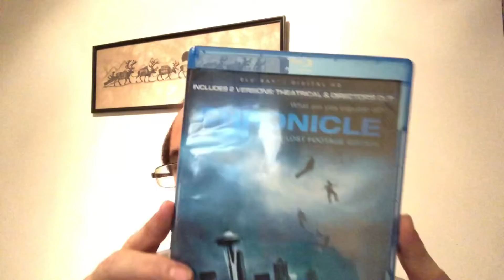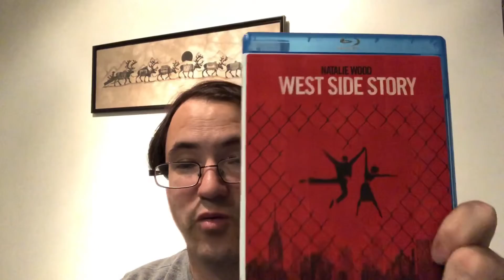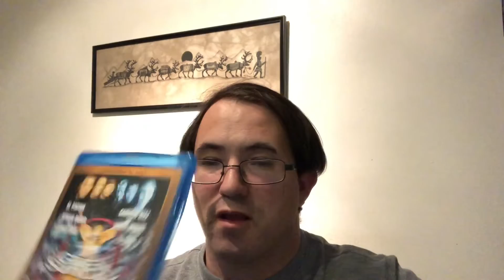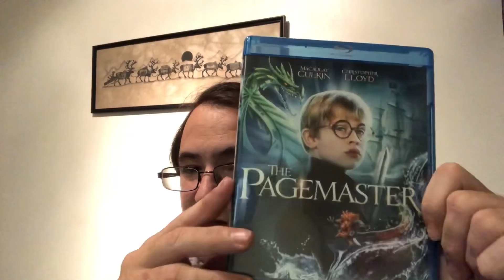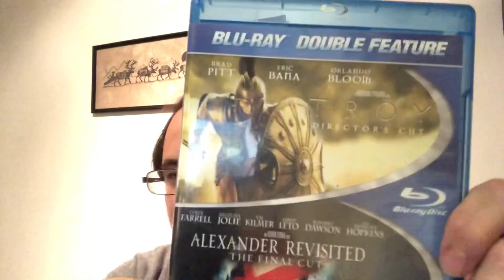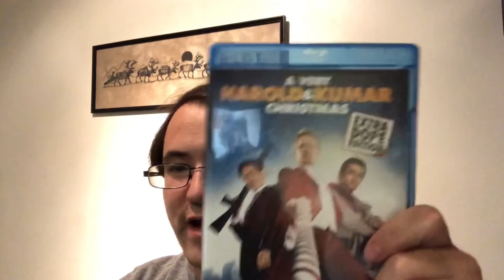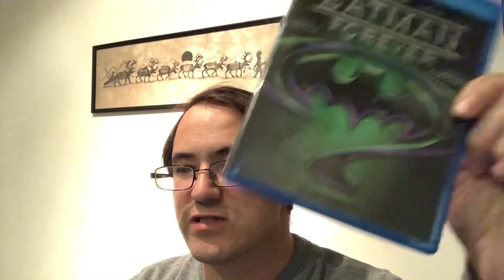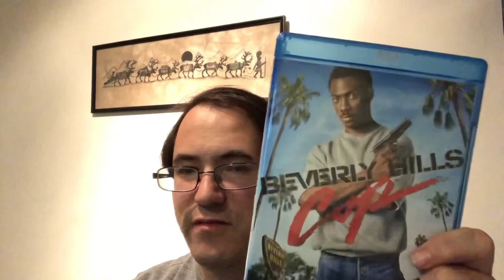1.24 Dollar General and Best Buy Pick Ups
Jonathan stopped by both the Dollar General and Best Buy this week for pick ups.